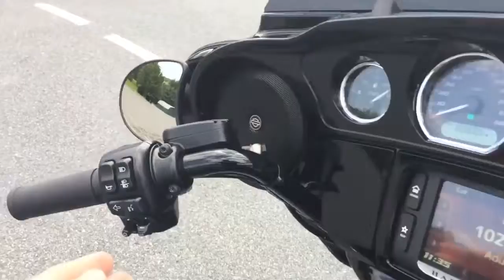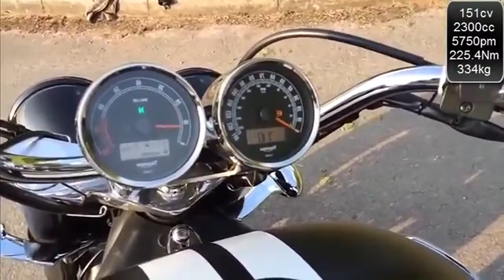The Top 10 Fastest Cruiser Motorcycles Muscle and Perfomance ULTRA HD 4K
Please leave a positive comment, because I use YouTube Random Comment Picker do choose a winner.